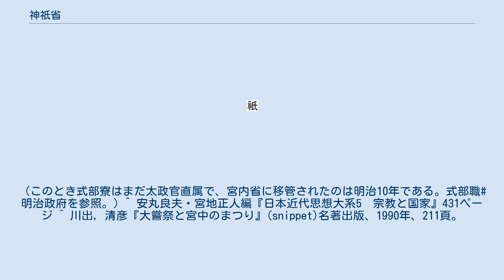神祇省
神祇省（じんぎしょう）は、明治4年8月8日（1871年9月22日）－明治5年3月14日（1872年4月21日）に神祇の祭祀と行政を掌る機関として律令制以来の神祇官に代わって設置された。
 形式上のみとはいえ、太政官よりも上位とされた神祇官に対して、太政官の1機関に格下げられた神祇省は一見すると地位が低下したようにも見受けられるが、実際には大教宣布の理念に基づいた天皇による祭政一致、ひいては神道の国家宗教化を目指す方針のために政府の関与を強めるためのものであった。
神祇卿は設置されず、神祇大輔に福羽美静が任命された。
 その後、神祇官末期に設置された宣教使による大教宣布を強化するために、わずか半年で教部省に改称され（明治5年3月14日(1872年4月21日)第82号布告）、宮中祭祀の事務の部分は分離されて式部寮に移されることとなった（3月15日通達、同3月23日(1872年4月30日)第92号布告）。
（このとき式部寮はまだ太政官直属で、宮内省に移管されたのは明治10年である。式部職#明治政府を参照。) ^ 安丸良夫・宮地正人編『日本近代思想大系5　宗教と国家』431ページ ^ 川出, 清彦『大嘗祭と宮中のまつり』(snippet)名著出版、1990年、211頁。